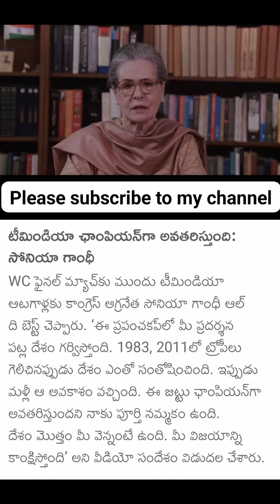టీం ఇండియా ఛాంపియన్ గ అవతరిస్తుంది World Cup :- సోనియా గాంధీ